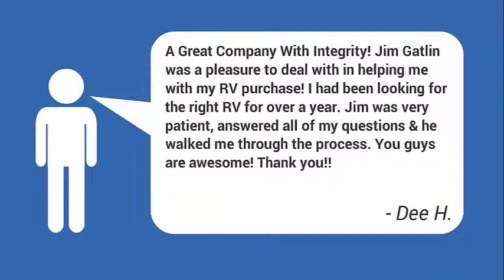2016 Holiday Rambler Ambassador 38FST | RVs fo Sale Mesa AZ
2016 Holiday Rambler Ambassador 38FST |  RVs fo Sale Mesa AZ

Condition-New
Stock Number-6168
Year-2016
Make-Holiday Rambler
Brand-Ambassador
Model-Ambassador 38FST
Color-LINEN RETREAT
Fuel Type-Diesel
Floor Plan-BunkHouse

OPTIONS
FREIGHTLINER CHASSIS 340HP
INLINE WASHER/DRYER
EXPANDABLE L-SOFA
A/C 13.5 W/HEAT PUMP BLK
FRONT MASK
AUTO GENERATOR START
SATELLITE RADIO
GATEWAY GRAY EXT
CENTRAL VACUMM SYSTEM-622-38
QN BED W/MEMORY FOAM MATTRESS
BUNK BED

2025 EAST MAIN ST.